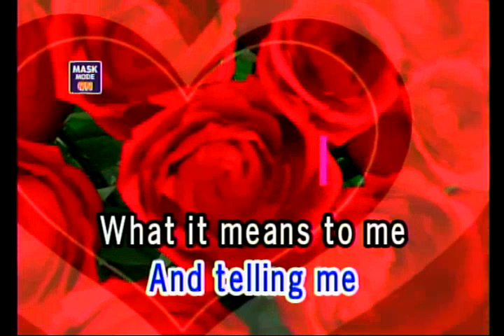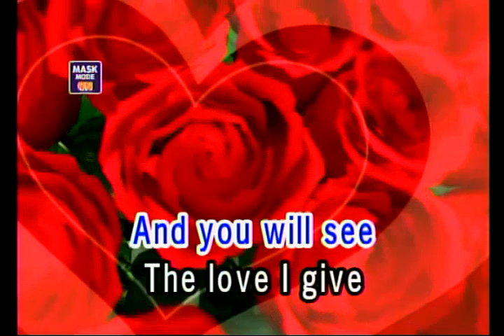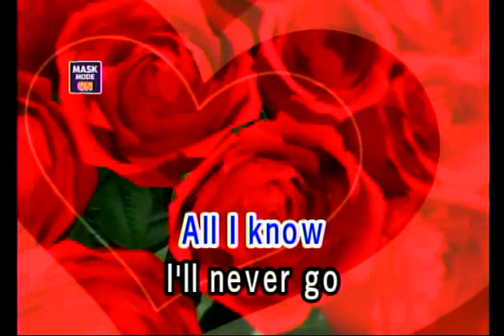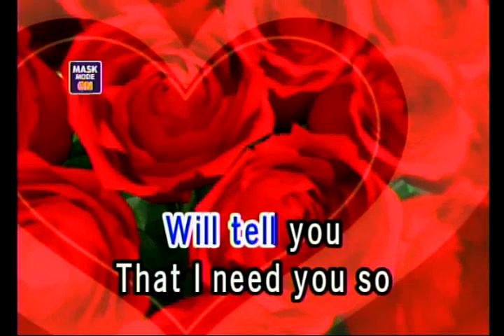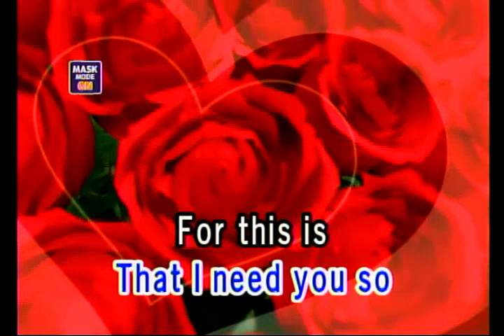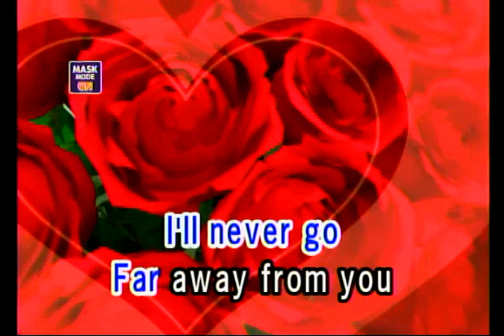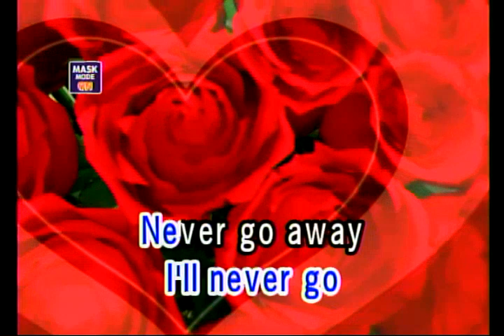I'LL NEVER GO - NEXXUS (VIDEOKE)